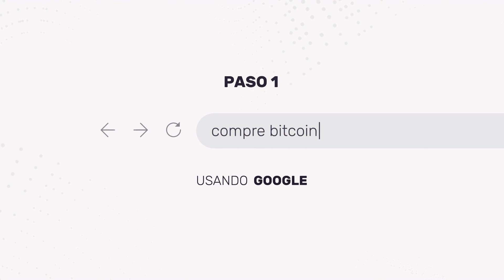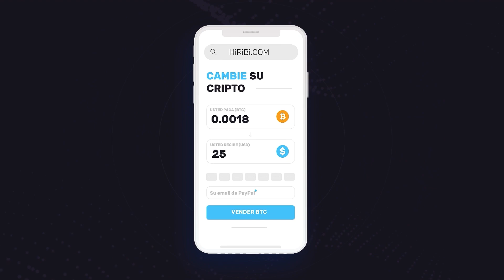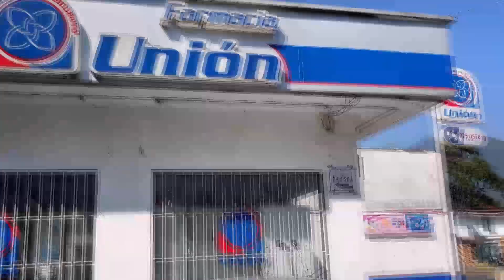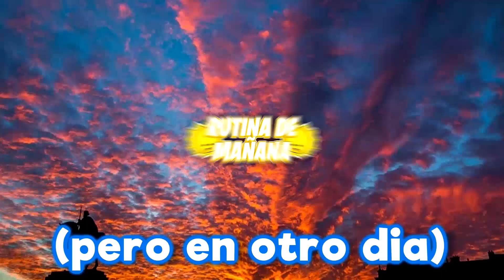¡MI RUTINA DE MAÑANA COMO PAPÁ PRIMERIZO! / MARCOS RAMÍREZ Ⓜ️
¡LIKES PARA MÁS!💙